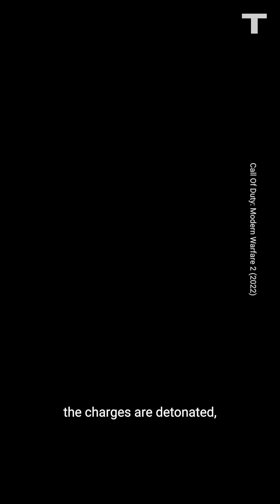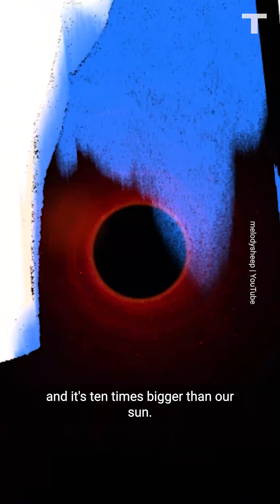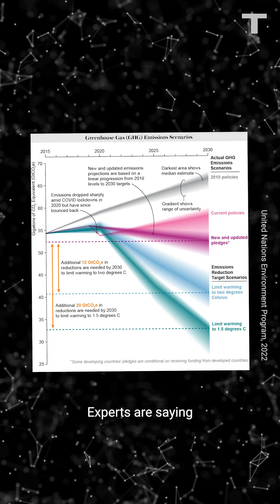This VR Headset Will Kill You If You Die In The Game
This Week: A virtual reality headset designed to kill you if you lose a game,
a black hole discovered super close to Earth, and a terrifying glimpse into our climate future courtesy of artificial intelligence.